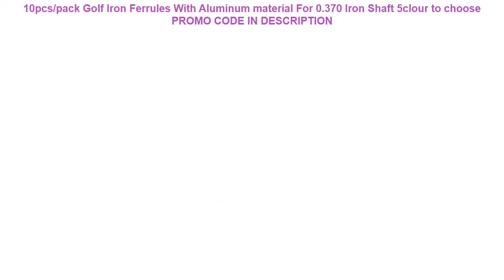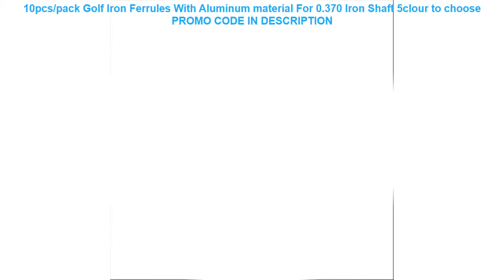Promo 10pcs/pack Golf Iron Ferrules With Aluminum material For 0.370 Iron Shaft 5clour to choose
10pcs/pack Golf Iron Ferrules With Aluminum material For 0.370 Iron Shaft 5clour to choose